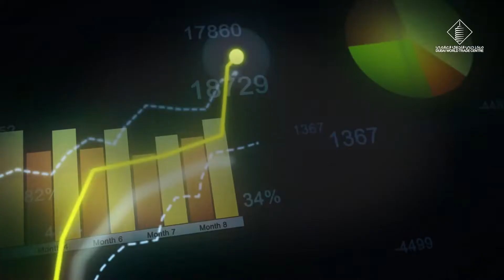Dubai’s premier venue will host 40 high-profile events up to year end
The DubaiWorldTradeCentre will play a full part in the emirate’s post-pandemic recovery with a series of conferences and exhibitions starting September 12. The new season has a line-up of in-person editions of 40 high-profile events up to year end. We look forward to welcoming you all.